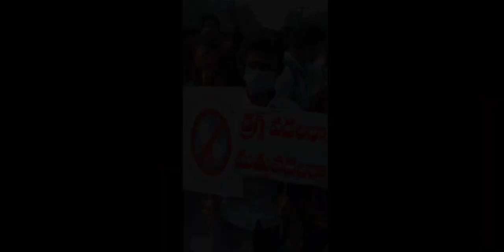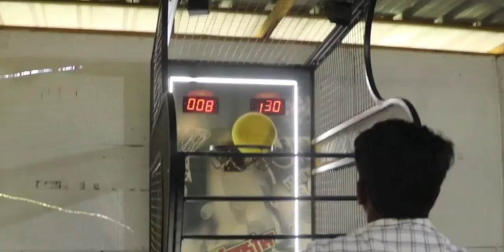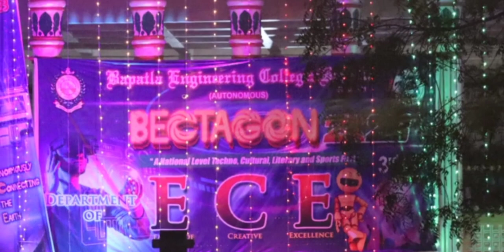Bapatla engineering college fest|| 2019-2023 Batch AV|| Bec memories